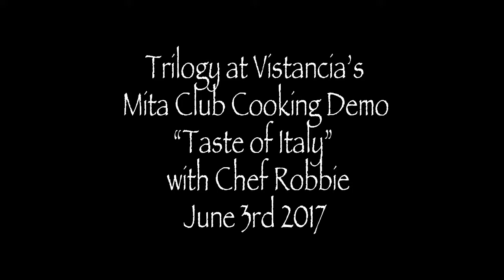Mita Club Cooking Demo June 3rd 2017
The Mita Club held another cooking demo & tasting with Chef Robbie who presented a "Taste of Italy" featuring Chicken Saltimbocca with egg noodles and asparagus. Fred our F&B also host everyone to a nice glass of Italian wines. Bravo BlueStar team!